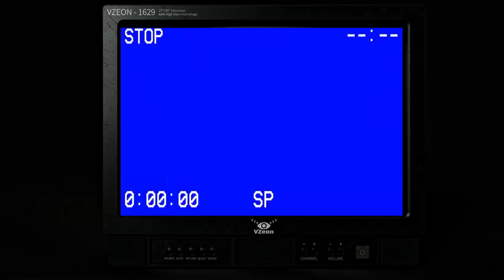SCP Containment Breach in a Nut Shell (Episode 3) (Final)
Hello everyone. Welcome to the last episode of the SCP series 1. Hope you enjoyed it. let me know what you think and if I should make more.

__________________TimeStamps__________________
0:00 - Intro
0:53 - SCP Pt 2 Flash Back
1:23 - SCP Containment Breach Episode 3 Begins
6:36 - My favorite moment
8:37 - Outro